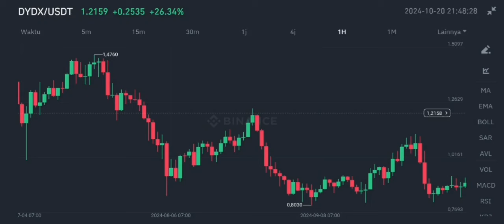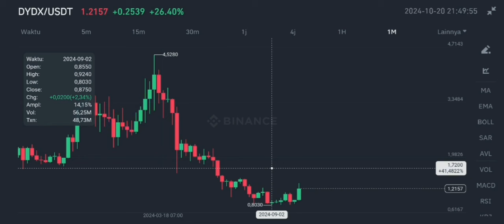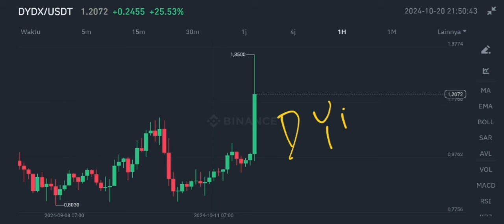DYDX COIN BOUNCE COMING IN 2024‼️ dYdX CRYPTO BOTTOM OUT SIGNAL‼️ FINALLY START MOVE HERE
dydx token bounce coming in 2024 dydx coin bottom out signal in 2024